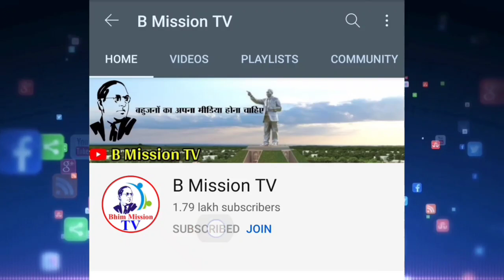बसपा में नई क्रांति ला देने वाला Bahujan बेटी का ये भाषण सुने अभी | BSP | Mayawati | B Mission TV